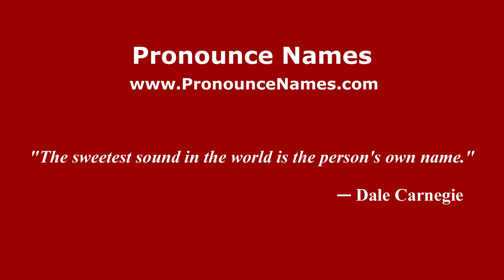How do you say Armeria in Mexico (Mexican Spanish)? - PronounceNames.com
How do you pronounce Armeria in Mexico? For more information about Armeria, such as gender, origin, etc.,